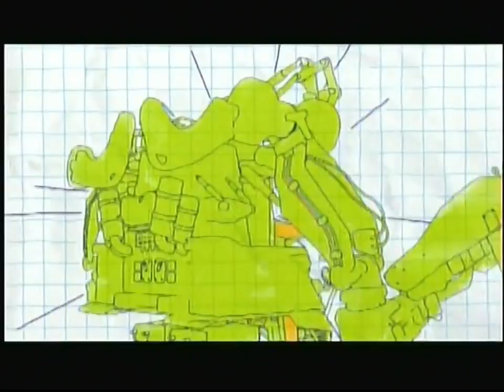Nicktoons On Screen Logo Error (September 6, 2017)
On Today's airing of Nicky, Ricky, Dicky and Dawn, the Nicktoons on-screen logo has the words, "PREMIERE" below. The show has been on Nicktoons for a long while now so it couldn't be a "Premiere or a New Episode.